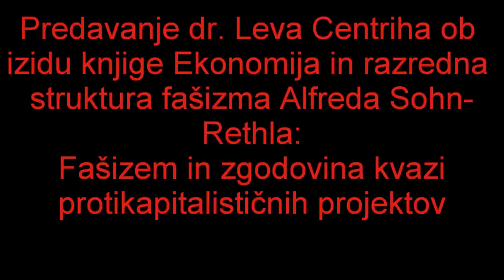Lev Centrih - Fašizem in zgodovina kvazi protikapitalističnih projektov.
Datum in kraj dogodka: 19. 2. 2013 ob 19h v predavalnici 15 na Filozofski fakulteti

Predavanje ob izidu knjige Alfreda Sohn-Rethela: Ekonomija in razredna struktura nemškega fašizma

Fašizem in zgodovina kvazi protikapitalističnih projektov.

Sedanja ekonomska in politična kriza se poglablja s krčenjem demokracije. Medtem ko široke ljudske množice v številnih državah zahtevajo neposredno demokracijo, ohranitev socialne države, eksperimentiranje z neprofitno ekonomijo itn., politične elite ponujajo tehnokratske rešitve, ki brez izjeme pomenijo nadaljevanje s politikami varčevanja, tj. razlaščanja delovnih ljudi. V krizi so družbene ureditve perifernih držav, kakor tudi mednarodnih povezav; v prvem primeru se ta kriza kaže v zaostrovanju razrednih nasprotij, v drugem pa v konfliktih med državami. Mnogi v tem kontekstu opozarjajo na nevarnost ponovnega vzpona nacionalizma ali celo fašizma. V predavanju bomo izhajali iz teorije svetovnih-sistemov in zagovarjali tezo, da je bil zgodovinski fašizem sistemsko gibanje, ki je v marsičem parazitiralo na političnih in ideoloških praksah delavskih in kmečkih gibanj, tako reformističnih kot tudi avtentično antisistemskih. Zgodovinski fašizem se tako od tipičnih bonapartističnih gibanj razlikuje po tem, da je v taktike mobiliziranja ljudskih množic eksplicitno vključil protikapitalizem. Fašistični projekt 20. stoletja bomo koncipirali kot kvazi protikapitalistični projekt; to bo naše izhodišče za markiranje kontinuitet in diskontinuitet s podobnimi družbenimi pojavi v današnjem času.